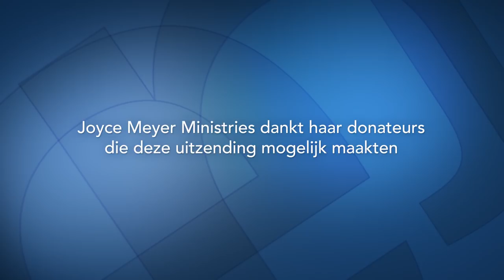Schoonheid voor as (1) – Joyce Meyer – Emotionele pijn genezen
Er komt een moment dat je een beslissing moet nemen om uit je gevangenschap te breken en je vrijheid hervinden waarvoor Christus gestorven is. Leef geen dag langer in de pijn van het verleden.